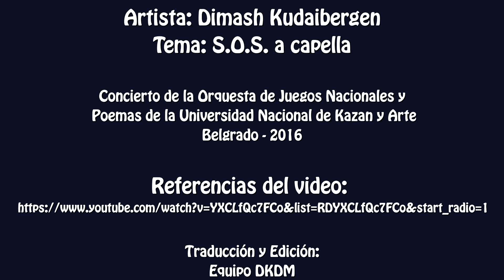Dimash---"S.O.S." --- Subtítulos Español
Concierto de la Orquesta de Juegos Nacionales y Poemas de la Universidad Nacional de Kazan y Arte - Auditorio Kolarac en Belgrado, Serbia - 2016

Artista: Dimash Kudaibergen
Tema: S.O.S.
Subtítulos: Español
Traducción y Edición: Equipo DKDM
Referencias del video:

Te invitamos a que nos sigas en ésta travesía en el Club de Fans Dimash Kudaibergen Dears México